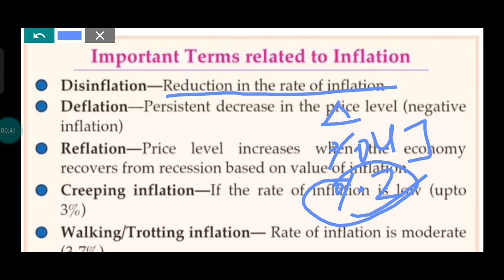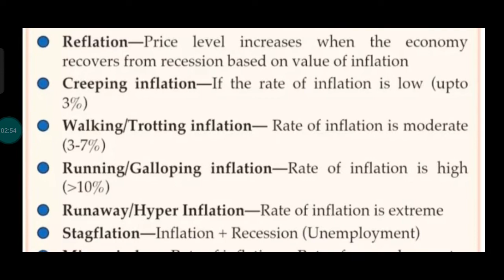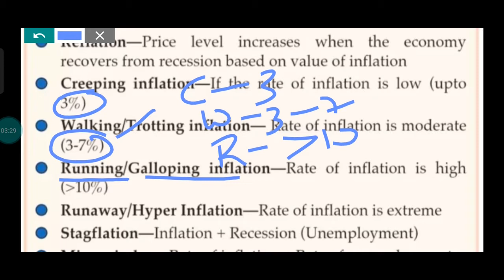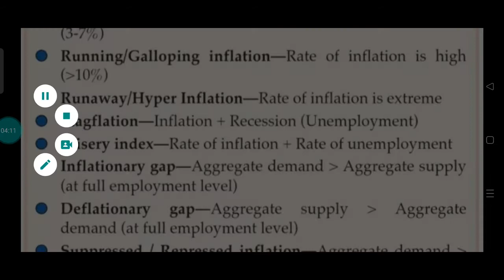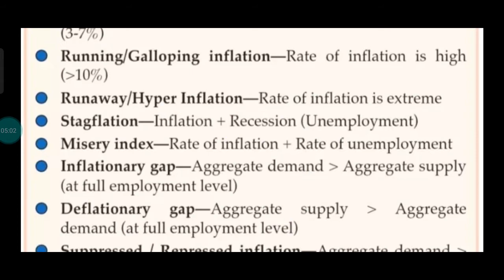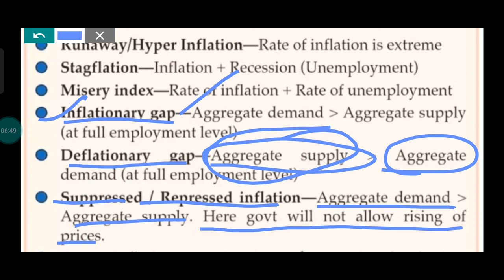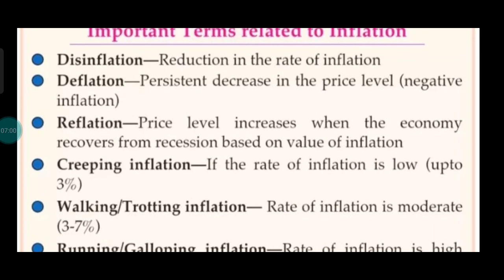CUET MA Economics Entrance ll UP TGT PGT Economics ll "Inflation"